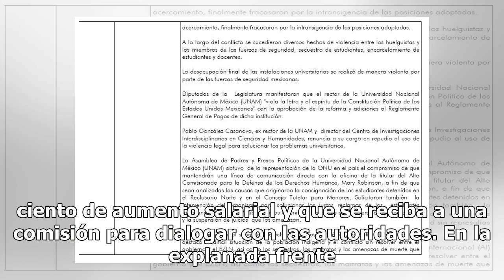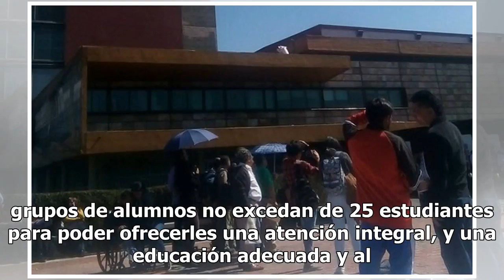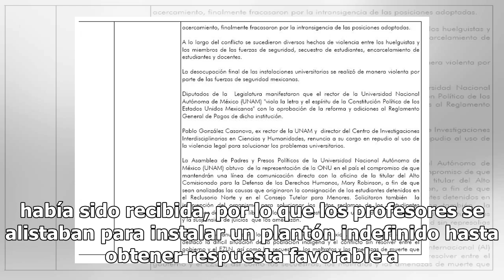Docentes instalan plantón en Rectoría de la UNAM, exigen aumentos al salario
Un grupo de docentes del Colegio de Ciencias y Humanidades (CCH) y de la Escuela Nacional Preparatoria (ENP) se manifestaron este lunes frente a la torre de Rectoría en la Universidad Nacional Autónoma de México (UNAM), para pedir 50 por ciento de aumento salarial y que se reciba a una comisión para...